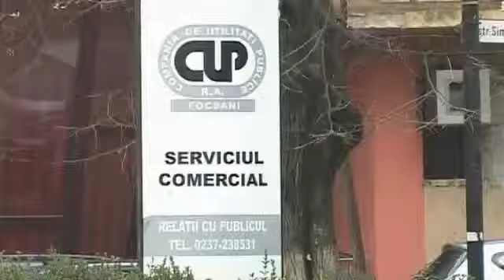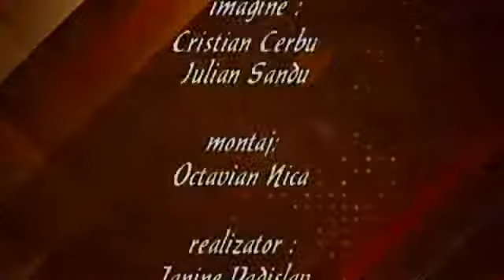PROIECTE REALIZARI CUP ADJUD